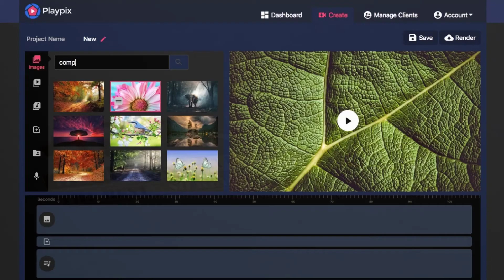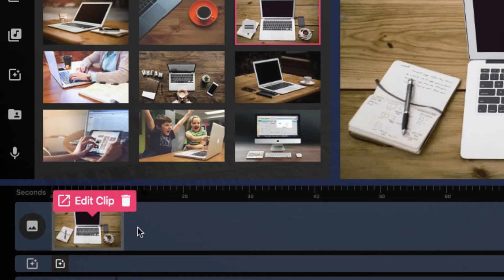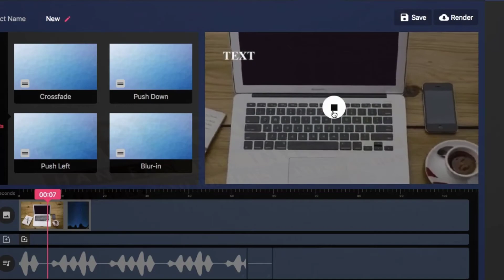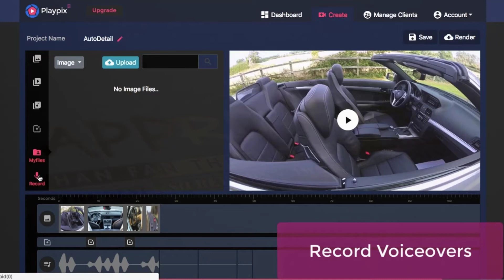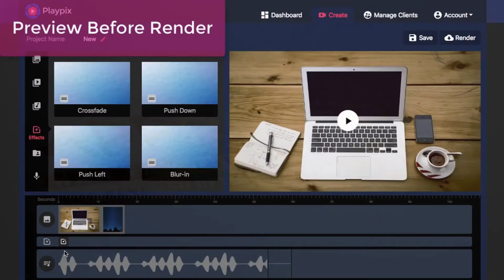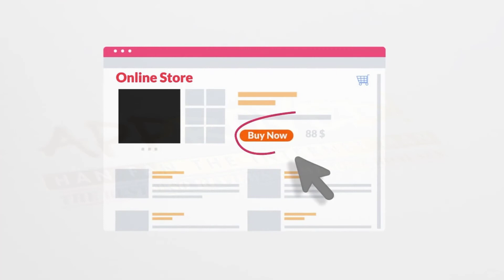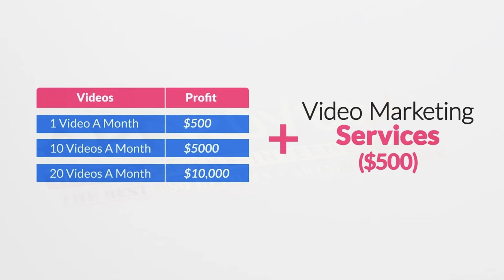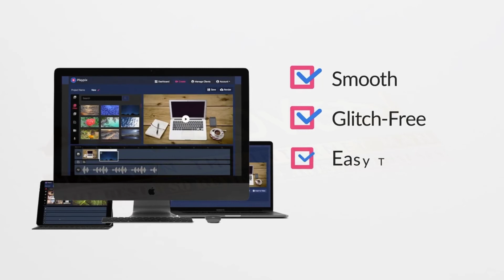Play Pix Sales Video - get *BEST* Bonus and Review HERE!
PlayPix Is The Cloud Based Drag-n-Drop Video Creator That Lets Anyone Create Studio-Quality, Professional, Money-Making And Fully-Unique Videos In Minutes Without Huge Price Tags Or Steep Learning Curves! Finally With Play Pix You Can Build Marketing Videos That Get Results And Clients Will Actually Pay For With Breakthrough Cloud Creation Technology! Play Pix is the only Video Creator ever made that comes with a Multi-Track Timeline Editor that supports Images, Video Clips, and Audio. Play Pix allows you to quickly Drag n Drop Images, Videos, and more to Create Videos Fast, but be able to Fully Customizee Everything for 100% Unique Videos! Your friend Han Fan The Internet Man in this Sales Video gives you an honest Review about Play Pix and tells you just why you must get your exclusive copy now!

Play Pix Bonuses and Review - Play Pix

PlayPix Key Features:

- Multi-Track Video Timeline Editor!
- Drag n Drop Editor For Rich Video Customization!
- Upload Music, Voiceovers, Custom Video Clips & More!
- Advanced Ken-Burns Style Animator To Customize Pan & Zoom Effects On Any Image!

Title: I want my PlayPix Bonus [youtube]